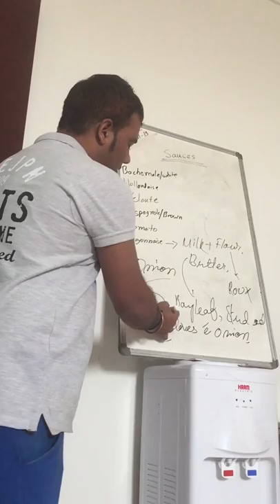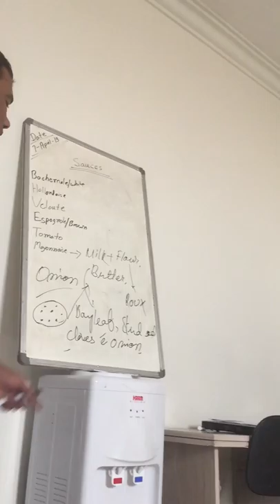Basic Sauces In Culinary !! Watch And Subscribe Please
View Of Types Of Basicsauce In Continentaldishesh

basic sauces in culinary